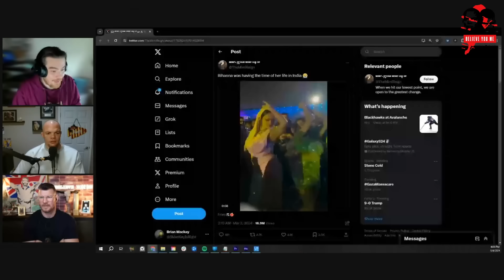BELIEVE YOU ME Podcast: UFC 299: Vice City | Ngannou Vs Joshua | Jake Paul Is Not a Fighter!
Michael Bisping and Anthony Smith discuss Jake Paul getting a win in an embarrassing fashion over the weekend before offering to refund the live audience when his main event dropped out, UFC Vegas 87 featuring an action-packed including a knockout of the year contender as well as top contenders at 125 and 135, the trailer for Joshua vs Ngannou, a look ahead to UFC 299 this weekend and so much more!